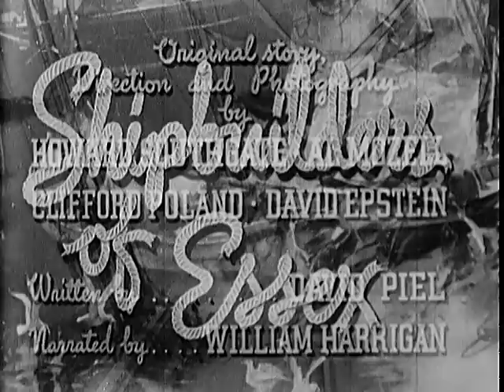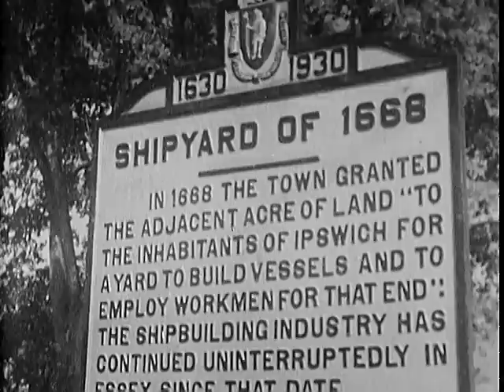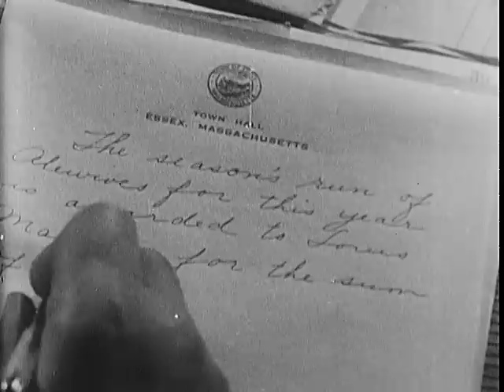The Shipbuilders of Essex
ARC Identifier 49150 / Local Identifier 306.2795. This film chronicles life in the village of Essex in Massachusetts -- a town famous for its hand built wooden fishing boats. Scenes give a complete account of the building of one of the boats, a 70-foot trawler, the St. Rosalie. Traditional singing and dancing accompany the various stages of the work. U.S. Information Agency. (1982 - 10/01/1999) Made possible by a donation from Marshall T. Rose